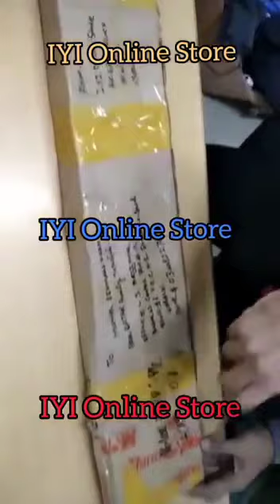An Honest Review about Ertugrul Sword | Munir Khan Moon | IYI Online Store